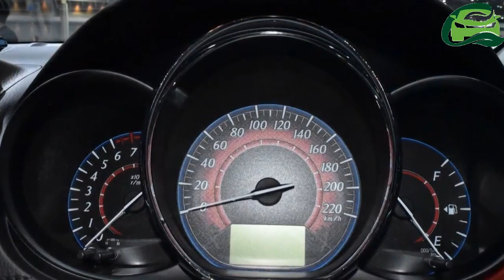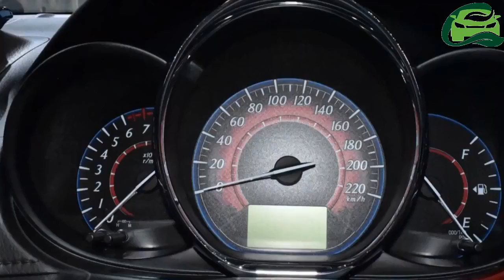Toyota’s next product for India likely to be showcased at Auto Expo 2018